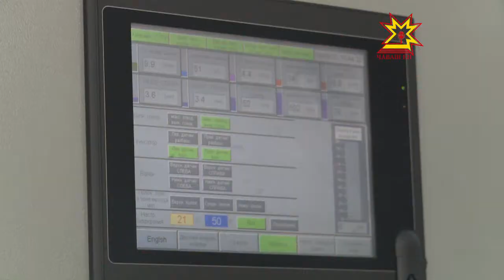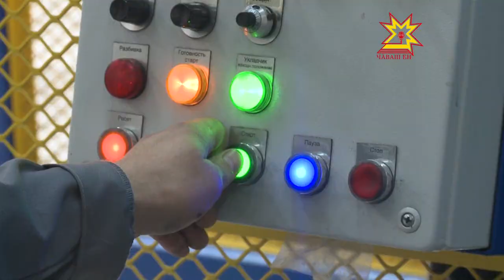Сделано в Чувашии. Выпуск 19.09.2016